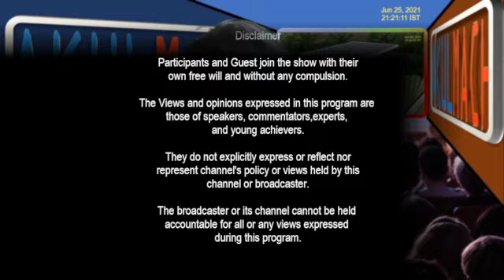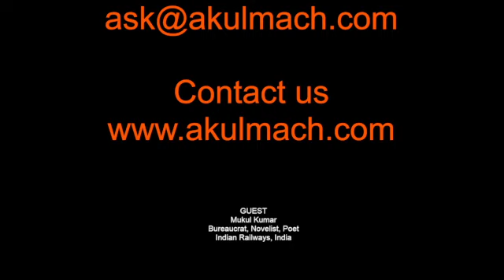Relevance of Gandhian Ideology in today's Context - Explained by Mukul Kumar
Mr. @Mukul Kumar is a very popular Novelist Poet from India. He is also a senior Beaurocrat currently working for IndianRailways. In this video we have discussed RELEVANCE OF GANDHIANIDEOLOGY in 21st century with Mukul who shares his prespectives on this subject.